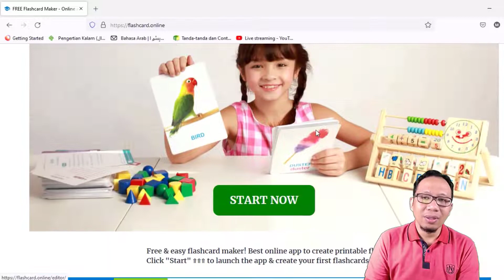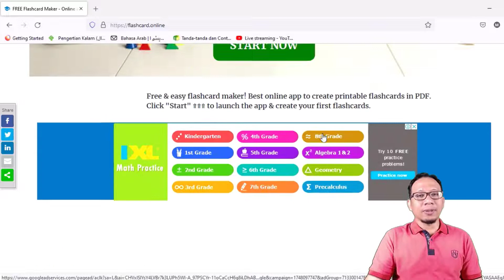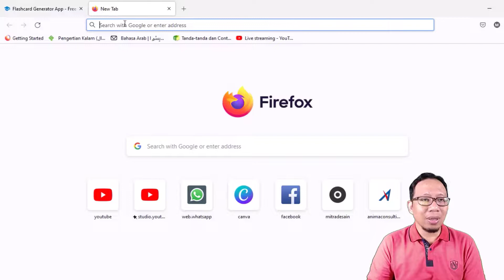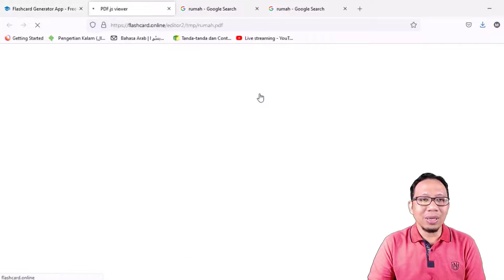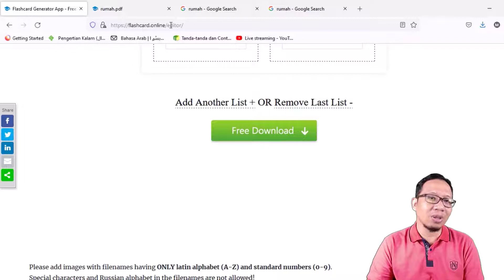Cara Membuat Flashcard dengan Flashcard Online Generator